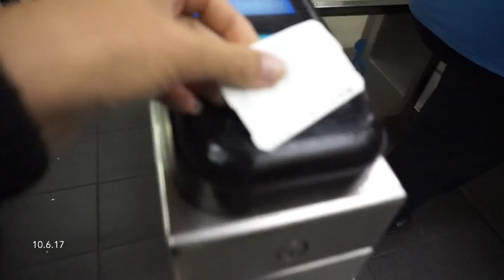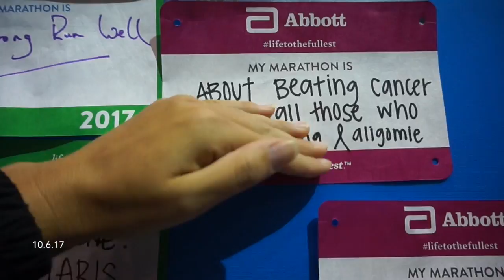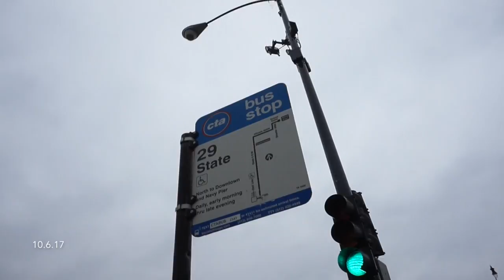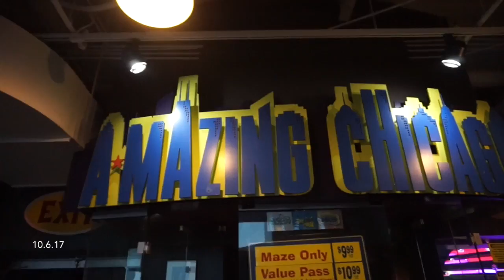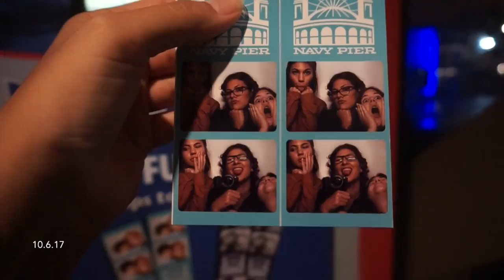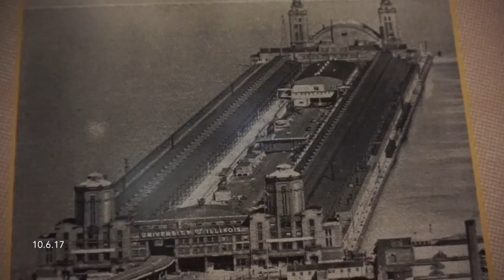Chicago Day 2: Chicago Marathon & Navy Pier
Welcome back to day 2!!
Today we headed to the Chicago Marathon Expo, checked out The Navy Pier, and saw the fabulous Chicago Theater. We also all donated blood!! It was super rainy all day :( We also ate at The Riva which has its food flown in fresh daily.. SAY WHAAAAAAT
More of the sight seeing like day 1 or more home video type where we talk and you see more into my life like today vlog ;)

I'll see you back in Chicago day 3!

~I am a 22 year old, two-time Non-hodgkin's Lymphoma Survivor.~
I share my cancer journey and I give support and insight on what life's a little like.

~I also vlog, film travel videos, and just do goofy stuff for a good laugh~

🔔 TURN ON YOUR NOTIFICATIONS TO SEE EVERY TIME I POST 🔔